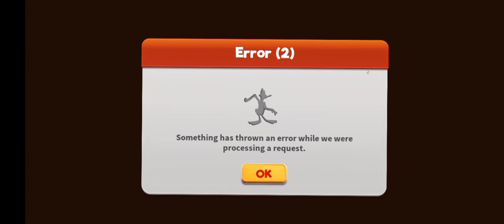finally tunes up of Daffy hood looney tunes world of mayhem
hi gay! its me Survival Brain 2.0 I hope you, you are  like my videos and Short's videos

favorite games

GTA X
RC 24
LOONEY TUNES WORLD OF MAYHEM
RUSH
MONOPOLY GO!
LOONEY TUNES DUSH

Account username  it_irfan_op

Headphone.      Apple series 10
Location.            Osaka Japan
Internet.              50mbs WIFI

enjoy your life and my video see you
later...